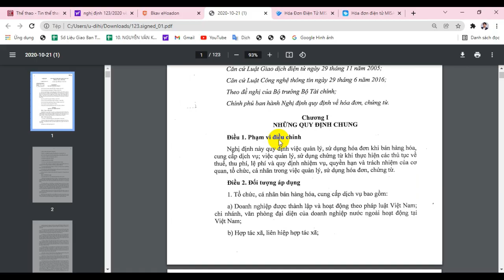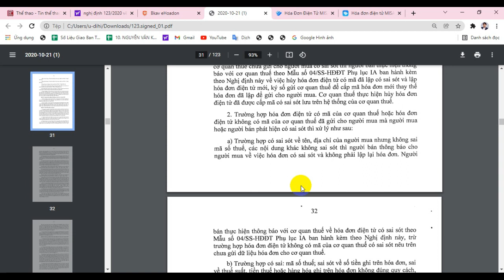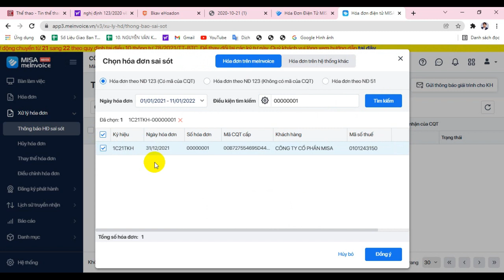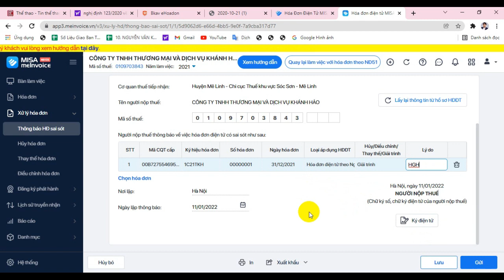Hướng dẫn xử lý HÓA ĐƠN SAI SÓT theo TT 78 - NĐ 123/Lập mẫu 04/SS-HĐĐT/Meinvoice